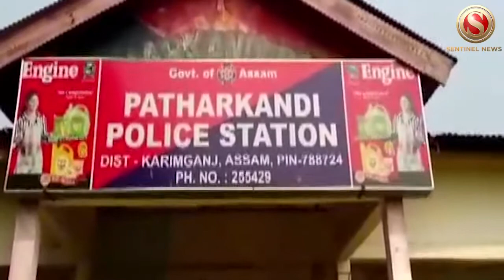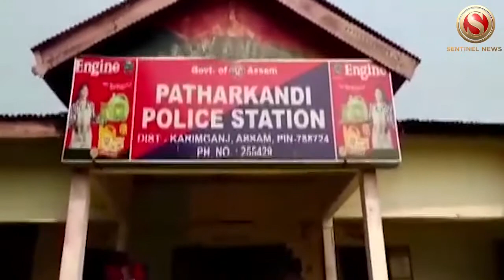Suspected Bangladeshi cattle smuggler nabbed by BSF, Karimganj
Troops of Border Security Force (BSF) apprehended one suspected Bangladeshi cattle smuggler along with four cattle heads near Indo-Bangladesh border on Monday night.
The apprehended cattle smuggler was identified as Faisal Ahmed (32) is a resident of Maulabi Bazaar District in Bangladesh.
The BSF personnel later handed him over to Patharkandi Police in Karimganj District.